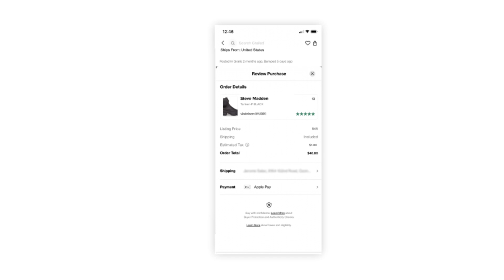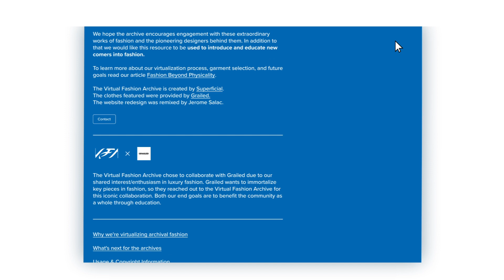Grailed Verified Fake Case Study